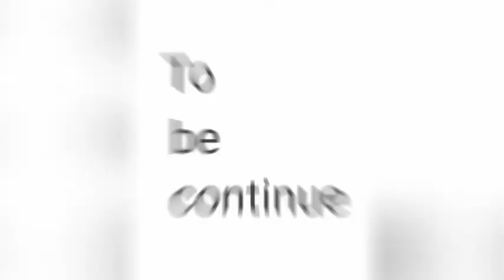Flamboyan Vs Badak Putra Buduk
It was really awsome to watch both team againts each other. They were giving their best to won the game💪

Congrats @badakputrabuduk you guys won the game 👍👍

@flamboyan keep the chin up and keep the spirit alive 💪💪💪

Thanks Asyfa Cup 2022

To follow our journey you could also follow our instagram @sachico.football.freak

Thaaanks ✌